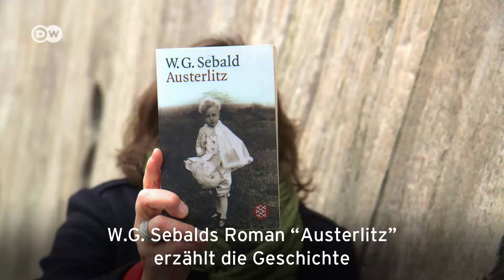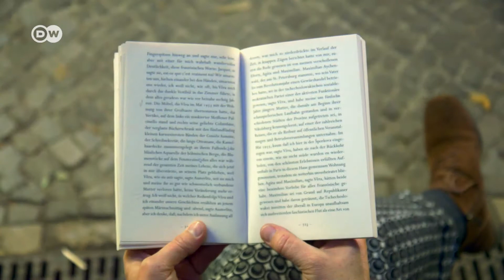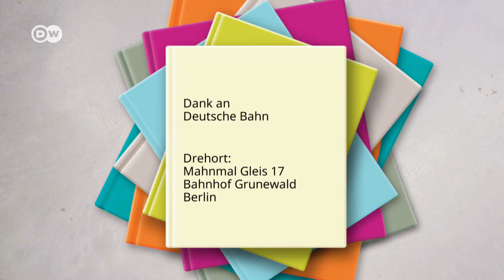W. G. Sebald: „Austerlitz“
Ein jüdischer Gelehrter auf der Suche nach seinen verlorenen Erinnerungen. Seine Reise quer durch Europa wird zur Grenzerfahrung. Dieses Buch gilt als eines der wichtigsten der Nachkriegszeit.